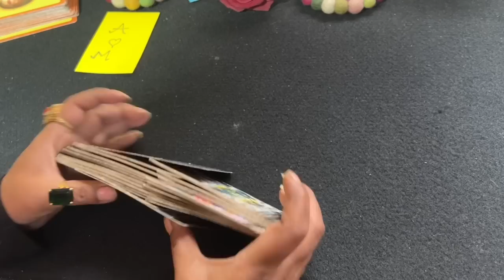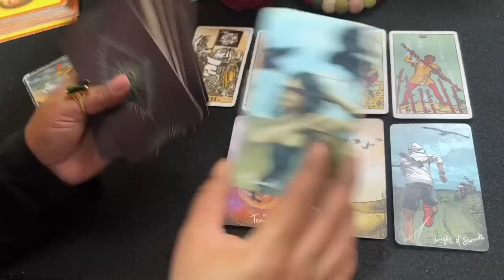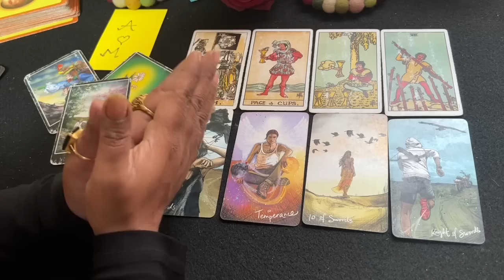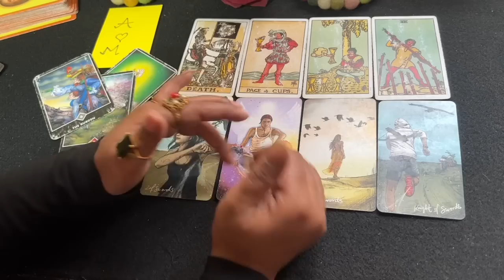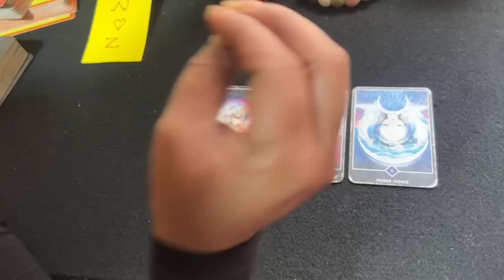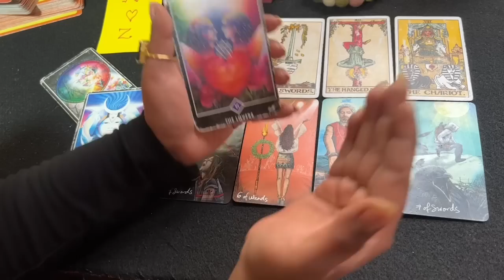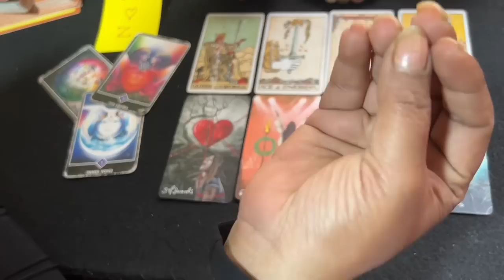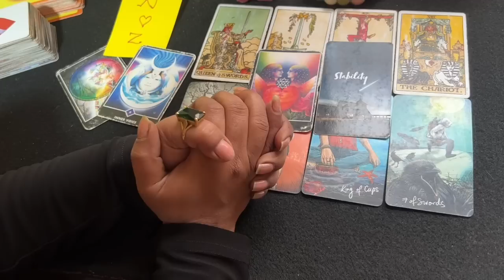❤️क्या उन्हें आपकी फ़िक्र है?WO KYA CHUPA RAHE HAI AAP SE?TAROT LOVERS 111-PICK A CARD READING 🤗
PILE 1: 2:15
PILE 2: 27:00